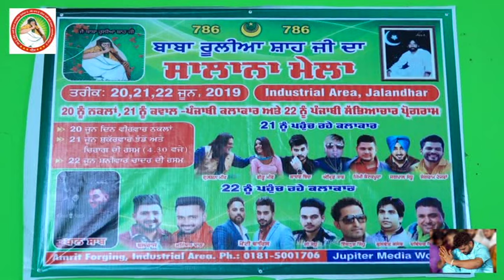Mela Highlights of Dera Baba Rulia Shah Ji Jalandhar 2019